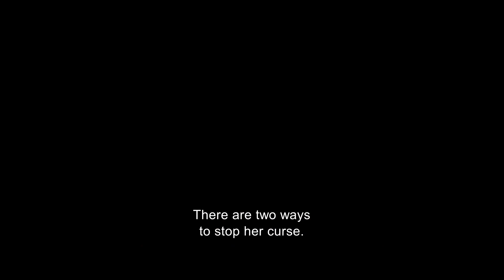KANDISHA Trailer (2021) Julien Maury, Alexandre Bustillo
PLOT: It’s summer break and best friends Amélie, Bintou and Morjana hang together with other neighborhood teens. Nightly, they have fun sharing scary stories and urban legends. But when Amélie is assaulted by her ex, she remembers the story of Kandisha, a powerful and vengeful demon. Afraid and upset, Amélie summons her. The next day, her ex is found dead. The legend is true and now Kandisha is on a killing spree— and it’s up to the three girls to break the curse.

CAST: Mathilde Lamusse, Samarcande Saadi, Suzy Bemba.

DIRECTOR: Julien Maury, Alexandre Bustillo.